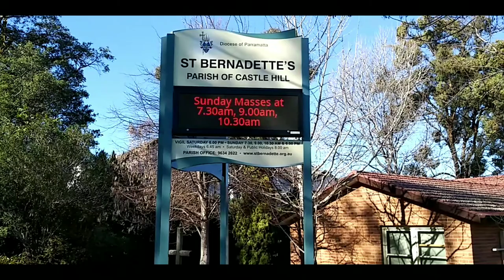St. Bernadette's Catholic Church, Castle Hill, Australia | VLog | Adventure Experience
This video was taken to show this Church area.